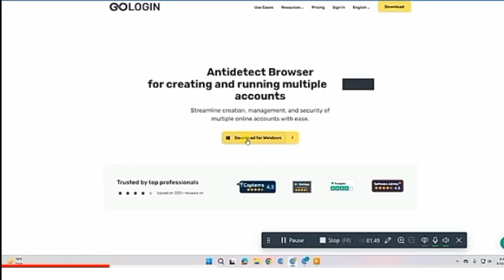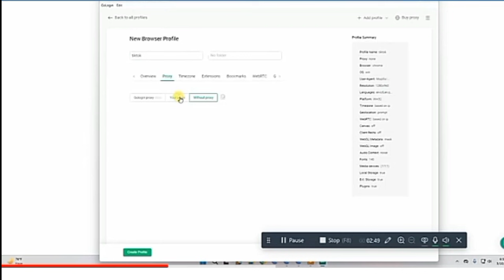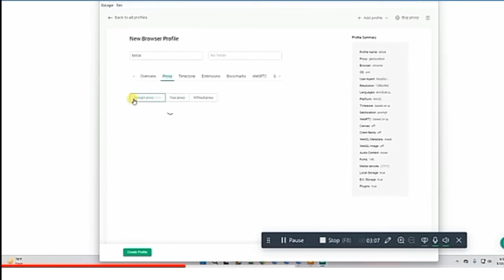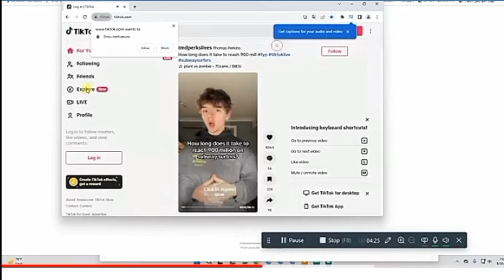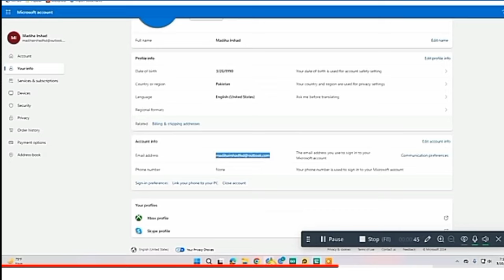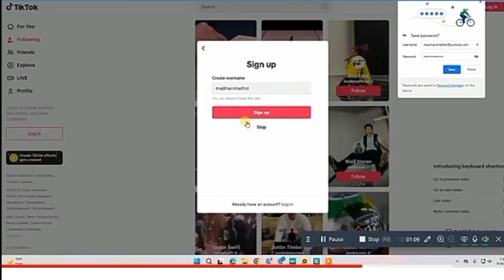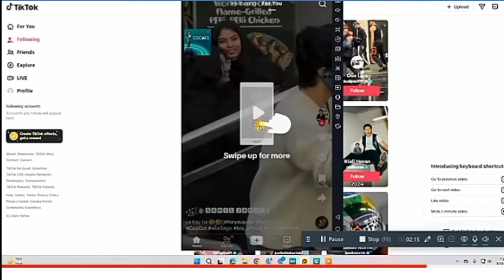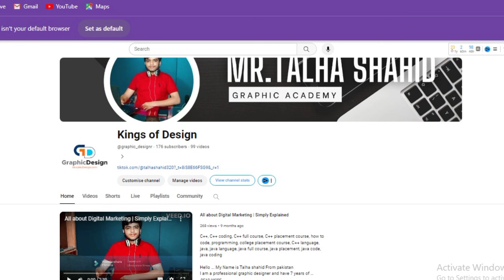How to create Tiktok UK account in Pakistan | UK TikTok Account Kaise Banay Mobile Se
: In this step-by-step tutorial, we'll guide you through the process of creating a TikTok UK account right from the comfort of your mobile device in Pakistan!

Topics Covers!
tiktok kaise banaye UK
without vpn UK tiktok account kaise banaye
create usa tiktok account in mobile
create a usa tiktok account in pakistan
create tiktok usa account
how to create usa tiktok account
how to make us tiktok account in pakistan
create usa tiktok account
make tiktok usa account in mobile
how to make money on tiktok
tiktok monetization
create usa tiktok account in pakistan
tiktok usa account banane ka tarika
tiktok usa account in pakistan
tiktok creativity program beta earnings
how to join tiktok creativity program beta
tiktok creativity program tutorial
how to join tiktok creativity program beta from any country
UK TikTok Account Pakistan kaise banaye
tiktok usa account kaise banaye
TikTok monetize kaise Kare
UK TikTok Account in Pakistan
UK TikTok Account setting
UK Pakistan kaise banaye
mobile se UK tiktok account kaise banaye
VPN ka bagar

Learn With Liaqat is an exciting YouTube channel that explores the newest advancements in AI technology, ways to make money online, and strategies for growing on social media. The channel is passionate about digital topics and wants to help its viewers succeed online. Learn With Liaqat has become a popular resource for staying updated on the latest trends in the digital world. They offer detailed tutorials on the latest AI tools and platforms, as well as easy-to-follow guides for building a successful social media following. Their goal is to provide viewers with the knowledge and skills they need to thrive in the competitive online marketplace.